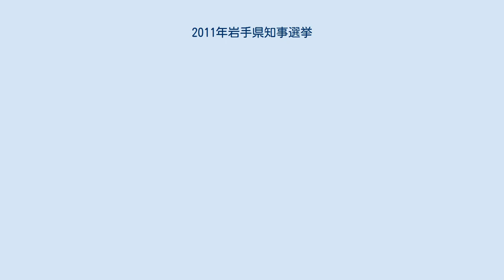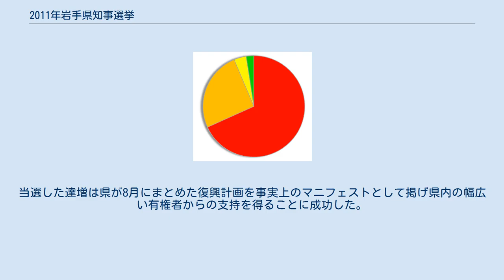2011年岩手県知事選挙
2011年岩手県知事選挙（2011ねんいわてけんちじせんきょ）は、2011年（平成23年）9月11日に行われた岩手県知事を選出する選挙である。
 現職の達増拓也の任期満了に伴う知事選挙。
本来は第17回統一地方選挙の日程で実施されるはずであったが、3月11日に発生した東北地方太平洋沖地震による震災（東日本大震災）の影響を考慮して延期されていた。
 政府は8月2日の閣議で岩手県知事選挙を含む13選挙の日程を正式に決定し、知事選挙は9月11日に投票が行われることが決定した。
選挙は8月25日に告示され、政権与党である民主党が推薦する現職で2期目を目指す達増に対し、野党の自民党や社民党などが支援する県議会議員の高橋博之、共産党推薦の鈴木露通、無所属で前回の知事選に続く2度目の挑戦となった芦名鉄雄の新人3人が挑む構図となった。
 各党の対応は、政権与党の民主党が達増を、共産党が鈴木をそれぞれ推薦。
自民党は独自候補擁立を一旦は断念したが、現職の達増の特定政党に偏った政治姿勢への党内での批判は強く、県連は同党での擁立作業を再開。
超党派と民間人を入れた政治団体いわて復興県民の会を社民党や地域政党いわての県議らと共に立ち上げ、非民主党候補として高橋氏を擁立した。
みんなの党は一旦は出馬の意向を固めた同党員の中村力の推薦に動いたが中村が自ら出馬見送りを表明したため、最終的に自主投票とした。
公明党も自主投票とした。
 告示日の8月25日に立候補を届け出た候補者は以下の通りである。
立候補届け出順。
 各候補の得票率（得票数の多かった順） 投票率は59.92%で、前回2007年の68.53%を下回る投票率であった。
（前回比 -8.61%）当日の有権者数は108万4888人であった。
 選挙の結果、現職の達増が高橋ら3氏に大差をつけて再選を果たした。
当選した達増は県が8月にまとめた復興計画を事実上のマニフェストとして掲げ県内の幅広い有権者からの支持を得ることに成功した。
一方、前岩手県議で自民党や社民党、地域政党いわてなど非民主勢力の後押しを受けた高橋は、出馬表明が7月末で出遅れたことと、知名度不足もあって支持が浸透しなかった。